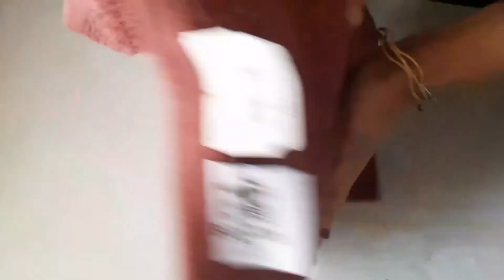ഫ്രീക്കൻ പത്തിരി -മലപ്പുറത്തുകാരുടെ ഒരു പുത്തൻ നോമ്പ് തുറ വിഭവം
# varietyiftarsnacks